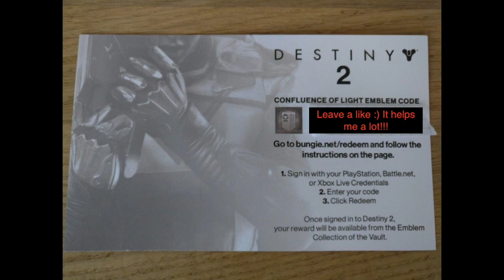DESTINY THE LAST ONE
Our final Destiny video, and the future of this channel!